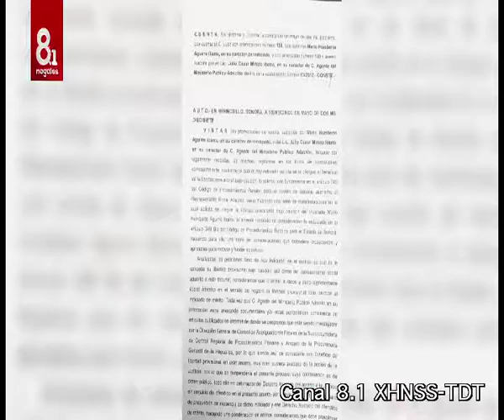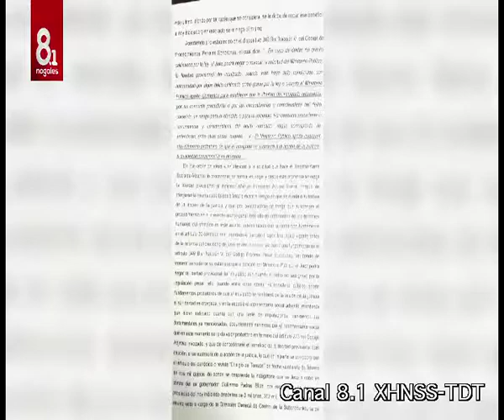No hubo de piña